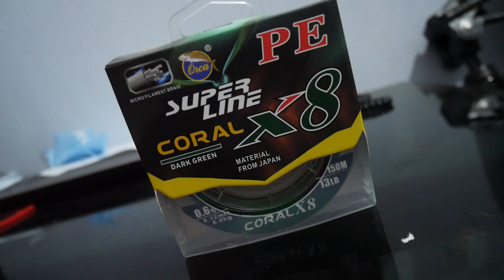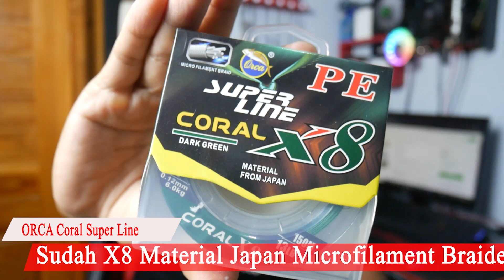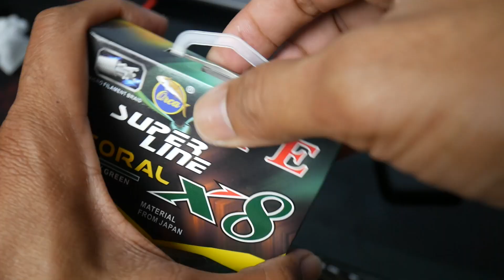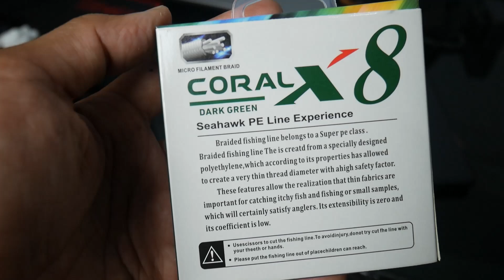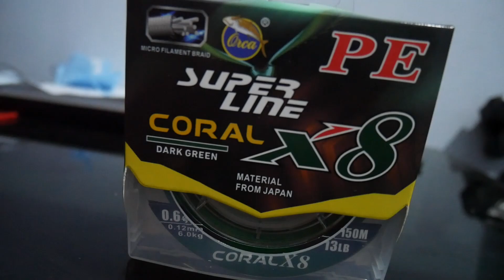SENAR PE ini Kebangetan Murahnya dengan kualitas Seperti ini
Senar PE adalah senar multifilament yang sangat kuat namun memiiki diameter yang kecil

Mengenal Senar PE  mengapa harus pake pe cek disini